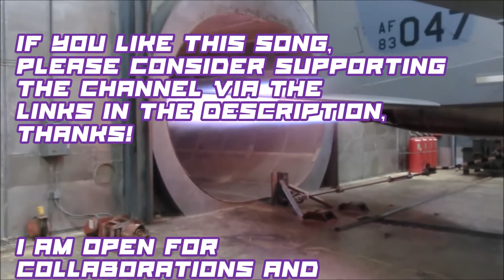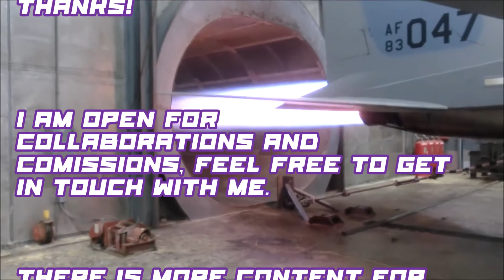Powercreep, a rock tune by Aquilius Epic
Powercreep is a rock song composed by Aquilius Epic on Garageband. Bringing some raw power to pump you up to your headphones.
Featuring my favourite arrangement of Brass and Electric Guitar while throwing in some piano to spice things up. Even if it may lack rhyme or reason,  just get out there and get some.

I am saving up for a decent PC system. It would be very appreciated. :)